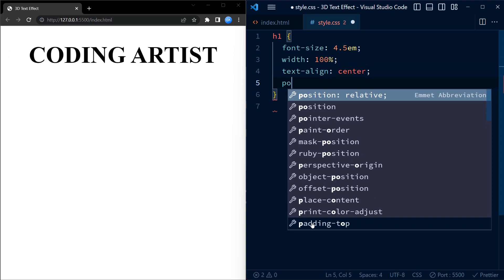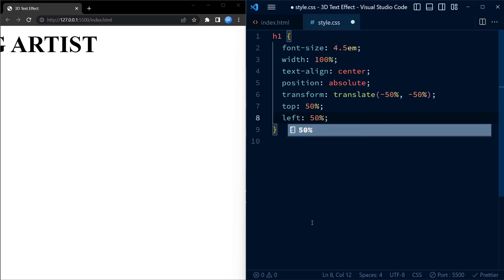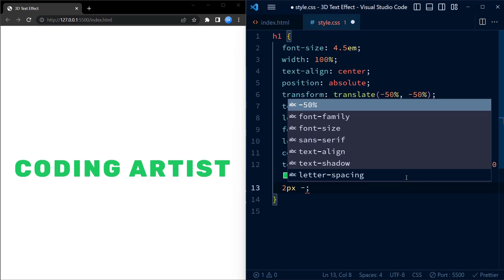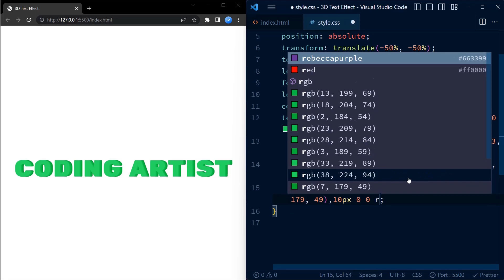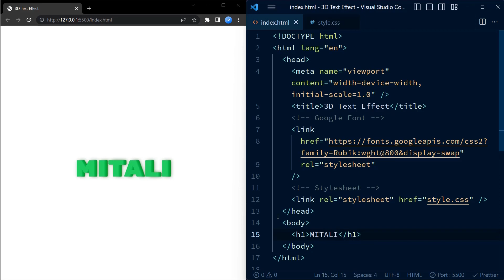3d Text Effect | Pure CSS Tutorial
Learn how to create custom 3D text effect with HTML and CSS. You can easily edit this text to any text of your choice and customize it the way you want.